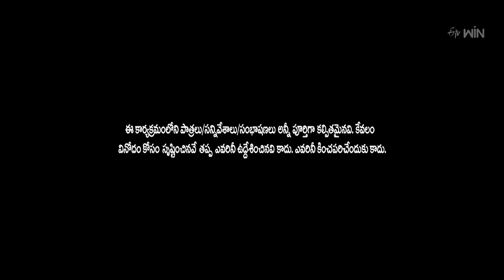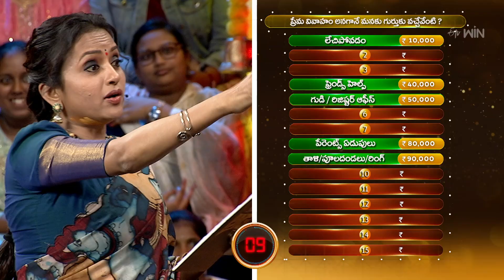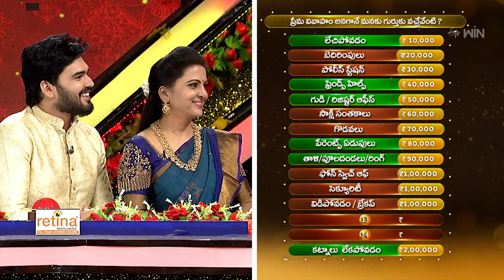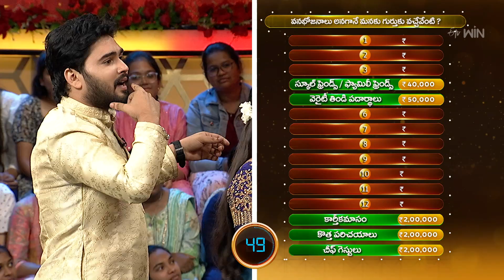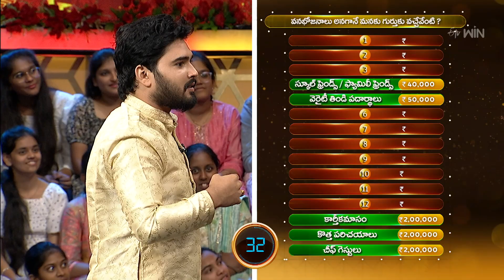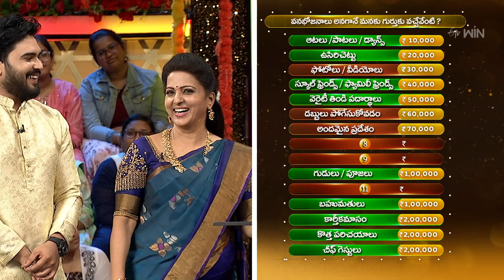Dochey | Suma Adda | Game Show | 25th November 2023 | ETV Telugu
Manasantha Nuvve's team and Mouna Poratam's team compete in the Dohchey round and reply to crazy questions from Suma to win the prize money.